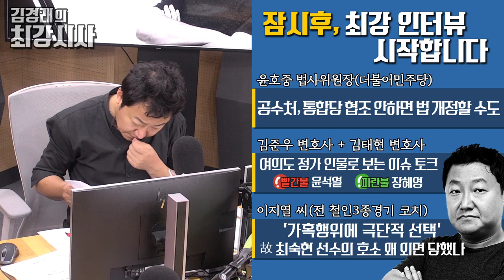7/3 (금) 풀영상 - 처음부터 검찰의 목표는 조국 낙마였다(최강욱)/ 검찰, 독립성 필요한 조직 아냐(윤호중)/고 최숙현 선수의 호소 왜 외면당했나[김경래의 최강시사]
(1부)
[뉴스 언박싱]
ㆍ추미애, 수사지휘권 발동… 윤석열, 지검장 소집
ㆍ통합당 “내주 복귀”…2라운드는 ‘공수처’
ㆍ추경 심사 와중 지역민원 슬쩍 넣은 민주당 의원들
-민동기 기자(GO발뉴스)

[민동기의 저널리즘M]
"민주당이 외면한 차별금지법, 통합당이 발의?"
조선일보 보도, 뭐가 문제인가

[최강 인터뷰 1]
"윤석열 총장이 '조국 후보자 물러나야' 말해"
박상기 전 법무부장관 증언, 어떻게 보나
- 최강욱 의원 (열린민주당, 전 청와대 공직기강비서관)

(2부)
[최강 인터뷰 2]
공수처, 통합당 협조 안 하면 법 개정할 수도
- 윤호중 법사위원장 (더불어민주당)

[윤태곤의 '눈']
부동산과 정치
- 윤태곤 정치분석실장 (의제와전략그룹 더모아)

(3부)
[여의도 신호등]
빨간불: 윤석열 (김태현)
파란불: 장혜영 (김준우)
- 김준우 변호사 + 김태현 변호사

[최강 인터뷰 3]
'가혹행위'에 극단적 선택...
고 최숙현 선수의 호소 왜 외면당했나
 - 이지열 씨 (전 철인3종경기 코치)